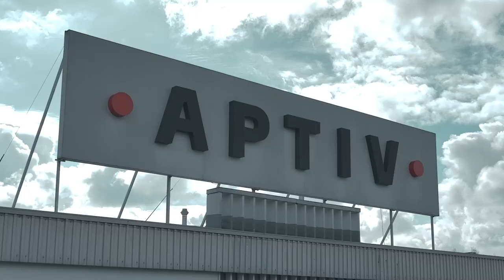Aptiv 2023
Video presenting APTIV Braga in 2023